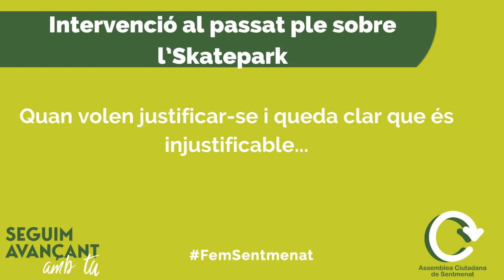Intervenció del nostre regidor, José Manuel Vilchez, al passat ple sobre l'Skatepark